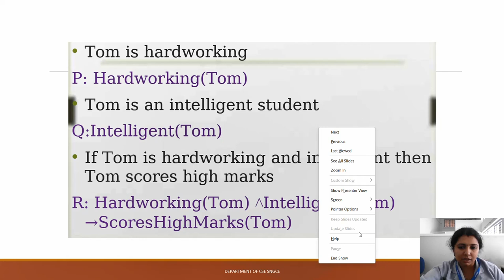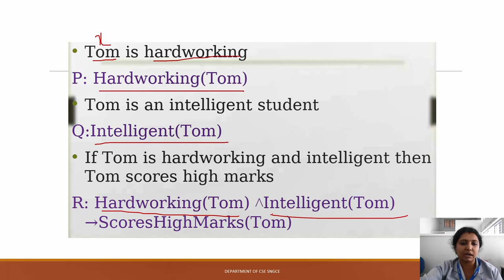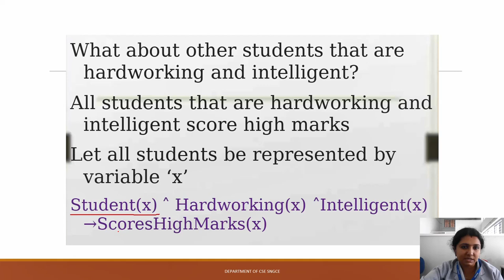Examples Propositional Logic Artificial Intelligence 2019 new scheme module4 Lecture 8 Malayalam KTU